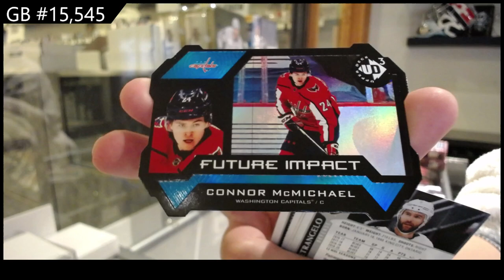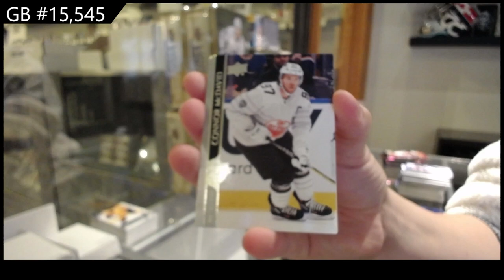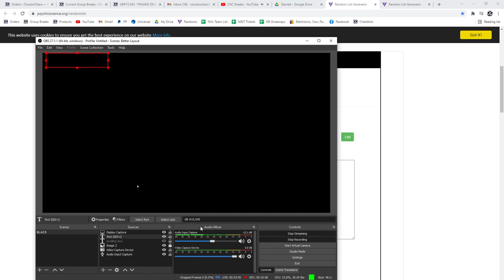20-21 Upper Deck Extended Hockey 3 Box Break - C&C GB #15,545